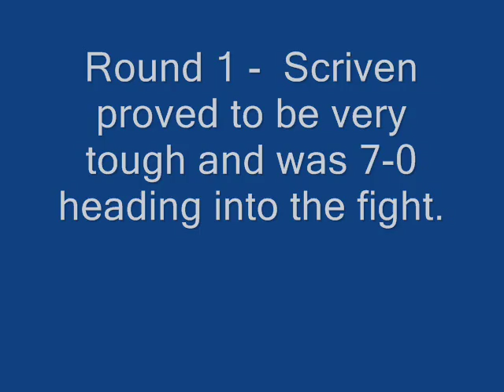Eric Wisely vs Lonnie Scriven round 1&2.wmv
Eric Wisely wins a 5 round Unanimous Decision over previously unbeaten 7-0 Lonnie Scriven for the 155lb MaxFightsDM/Glory Title.  This was a high paced fight with a lot of action!